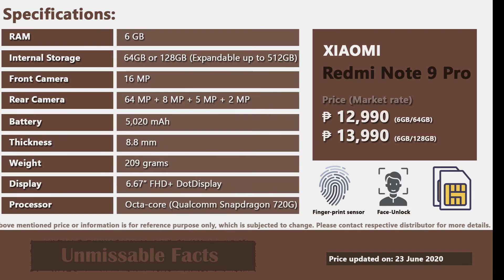Redmi Note 9 Pro price in Philippines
This is Xiaomi Redmi Note 9 Pro price in Philippines as on June 2020 along with specifications of mobile phone. Redmi Note 9 Pro comes at starting market price of PHP 12,990 in Philippines. It is available in two variants and three color options.